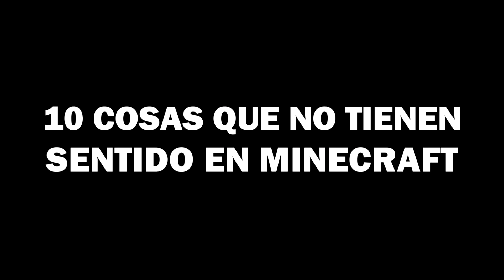10 Cosas Increíbles en Minecraft que NO Tienen Sentido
En este Top 10, conocerás curiosidades interesantes sobre la lógica peculiar de Minecraft 1.15, y aprenderás que nada tiene sentido aquí.